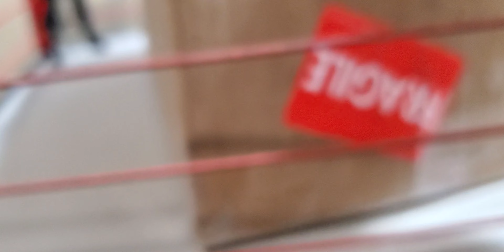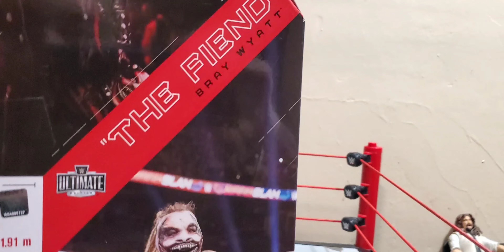Wwe Ultimate Edition Series 7 The Fiend Bray Wyatt Action Figure Review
hey guys this is my take on the Ultimate Edition The Fiend Bray Wyatt give me your take in the comments below and follow me on twitter and or Instagram for future updates on when videos may be going up